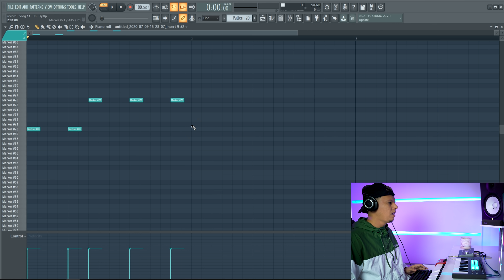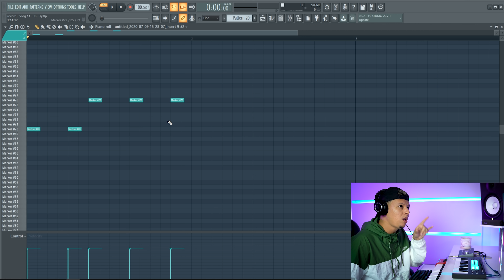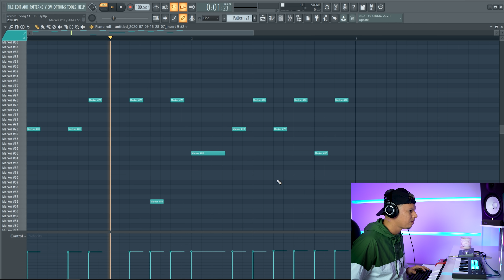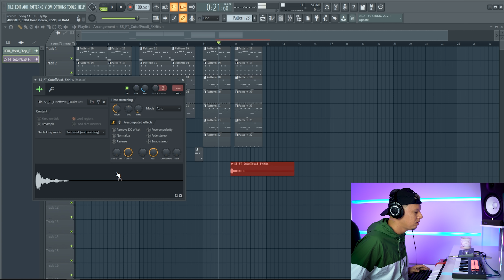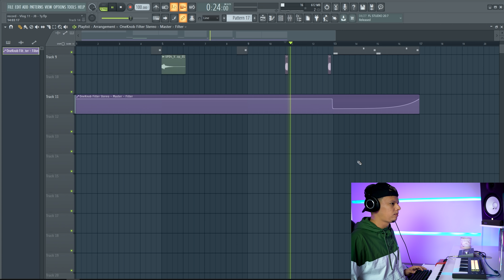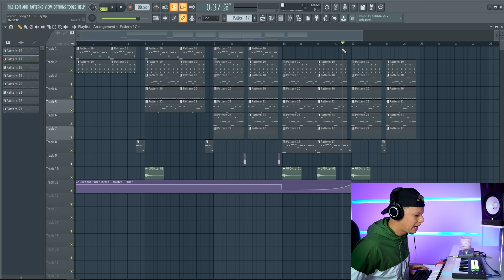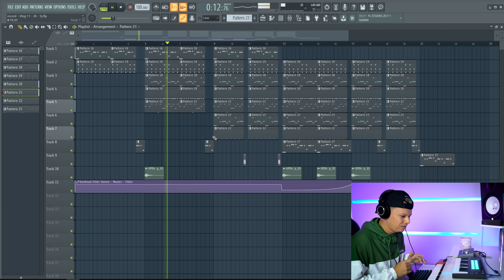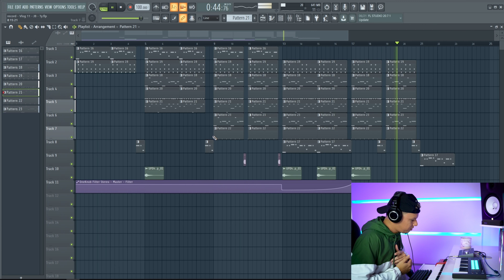Haciendo un Beat Estilo TAINY x J BALVIN - Como Hacer Una PISTA de REGGAETON en FL STUDIO 20